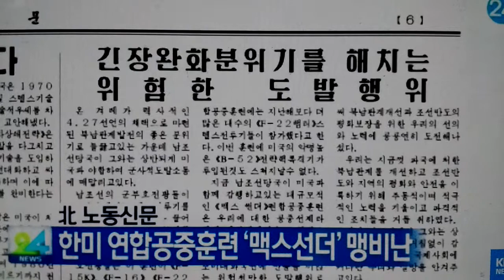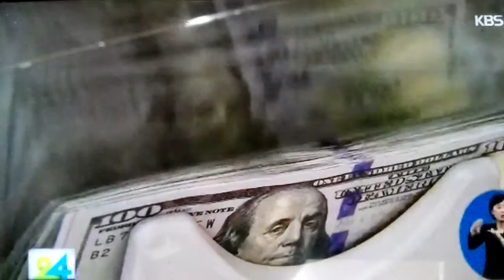2018년 5월 17일 뉴스로 시사정복//북의 리비아 핵폐기 모델 반대 알고 있는 트럼프 ?N.Kor Denies Libya Model Of Unclear Dismantling.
☆☆☆구독은 좋은 일☆☆☆ N.Korea Denies Libya Model Of Unclear Dismantling.